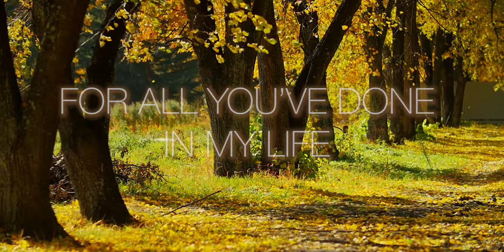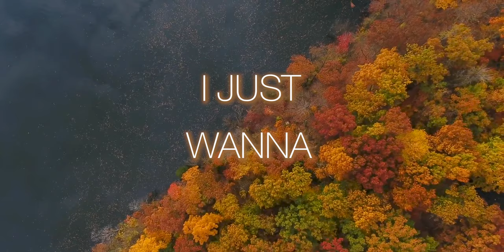"Thank You, Lord" Lyric Video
Happy Thanksgiving from LifeWay Worship! We pray your holiday season is filled with all the things you are grateful for! Let us not forget, THANK YOU, LORD!

Visit LifeWayWorship.com to download this chart and many others for the holiday season!